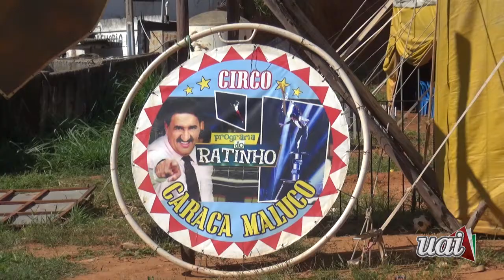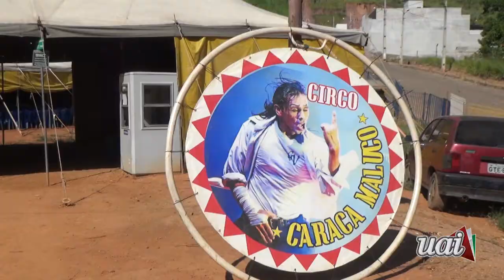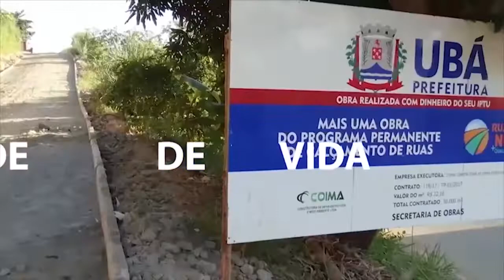CIRCO CARACA MALUCO ESCLARECE FAKE NEWS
Nossa equipe esteve conversando com o proprietário do Circo Caraca Maluco, Giovany La Fuente, que nos esclareceu sobre um vídeo que circula na internet dizendo que eles estava pasando fome.

Veja agora todos os detalhes aqui na Tv Uai. de Minas para o Mundo!

Conheça nosso Portal de Notícias e acompanhe também nossa TV 24 HORAS clicando no Play da TV ou pela nossa página do Youtube